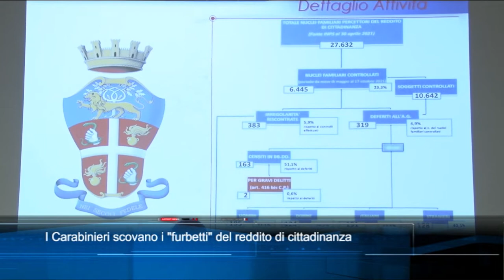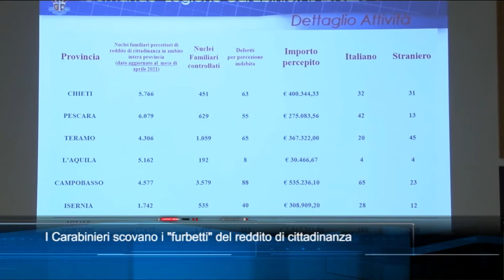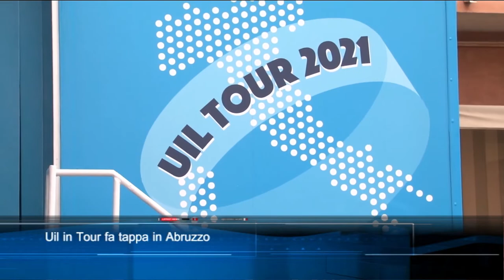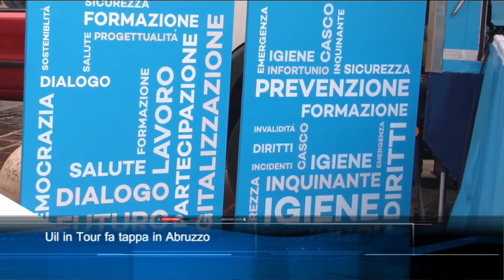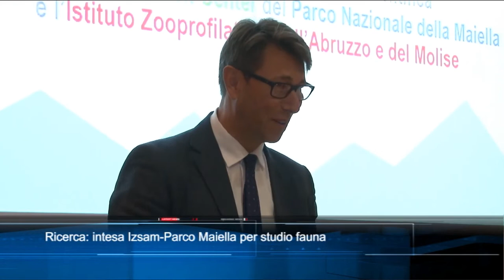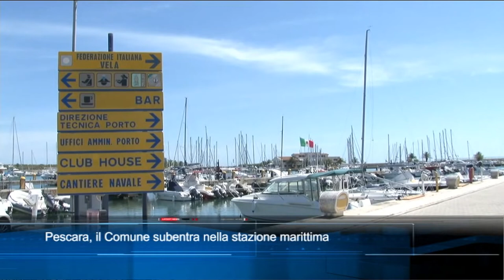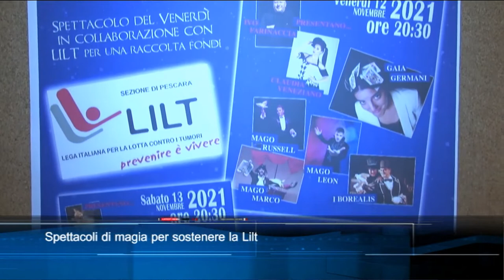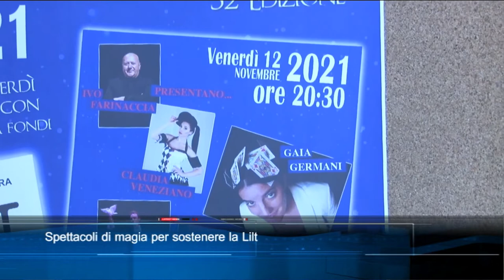TgSei edizione delle 14 di venerdì 5 novembre 2021